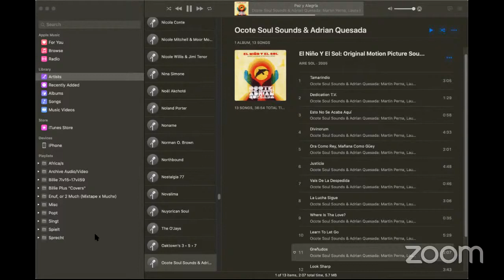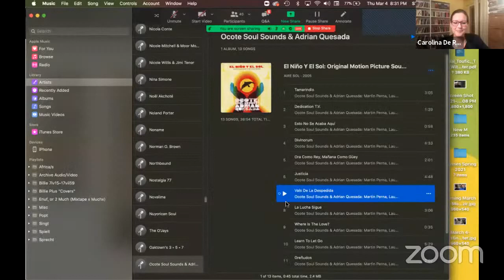Cristina Rivera Garza and Kit Schluter at The Poetry Center on March 4, 2021, at 7pm Pacific Time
Cristina Rivera Garza and Kit Schluter, reading and in conversation
emcee, Carolina de Robertis

Celebrated Mexican novelist, poet, and essayist Cristina Rivera Garza returns to The Poetry Center. She’ll be joined by poet and translator Kit Schluter, living until recently in Mexico City. Three of Rivera Garza’s acclaimed six novels have appeared in the US; and three remarkable books of nonfiction have also been published in translation within the past few months. She and her work were just recognized, in Fall 2020, for the prestigious MacArthur Fellowship. Kit Schluter’s prolific work includes his first full-length collection of poetry, Pierrot’s Fingernails (Canarium Books, 2020), and translations of Marcel Schwob, Jaime Saenz, Anne Kawala, César Aira, and Etel Adnan, among others. Together, they’ll each read from their own writings, then join in conversation with one another and with novelist Carolina de Robertis as emcee, and respond to questions from the audience.

Supported in part by the National Endowment for the Arts.